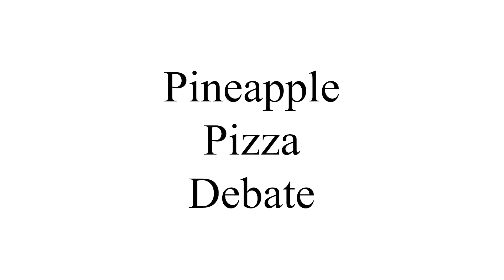Pineapple Pizza Debate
Leon now likes a specific topping on the pizza.

*This is all fiction for the story I am writing*